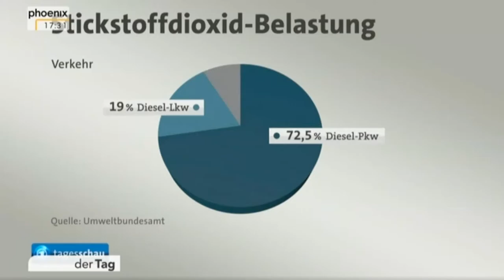Urteil: Diesel-Fahrverbote [ legal ] – 27.2.18